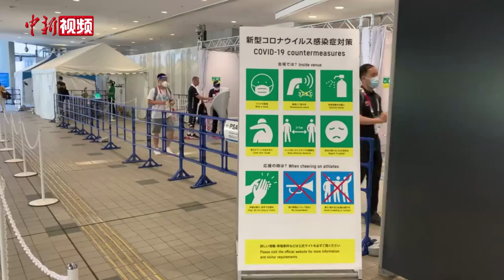实拍奥运新闻中心安保：日本警察持棍守护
东京奥运会即将开幕，奥运安保也备受关注。奥运新闻中心的安保力量如何？记者如何安检？跟着小新的镜头一探究竟。

要进入奥运新闻中心，记者首先要经过安检环节，安检的第一步，是奥运报道证件和人脸“双识别”。在奥运新闻中心门口，主办方专门部署了一台识别机器，记者在现场看到，想要通过人脸识别必须摘掉口罩。

通过安检之后，记者看到的首个工作人员就是一名日本警察，他手持长棍，面向新闻中心的大门戒备。

在奥运新闻中心内的一些路口，也可以看到正在戒备执勤和巡逻的日本警察。

据日本媒体报道，从奥运会开幕至残奥会闭幕，日本全国约有创纪录的59900名警察参与安保工作。此外参与维护比赛现场秩序的民间安保人员日均最多可达1.81万人，同样创下新高。（赵安源 温孟馨）